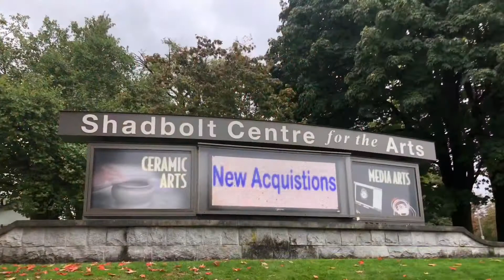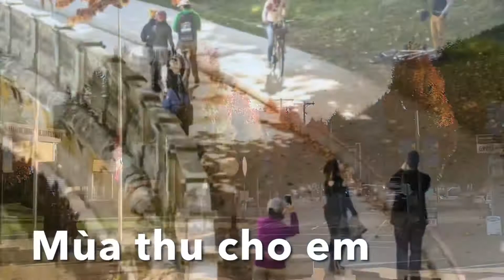Mùa thu 🍂 Canada 🍁 - Deer Park Burnaby B.C ngày đầu thu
Một video ghi lại những hình ảnh mùa thu tuyệt đẹp của Canada và bài hát Mùa thu cho em do mình hát và thu âm, tặng các bạn gần xa!
Chúc các bạn một mùa thu bình an và hạnh phúc!